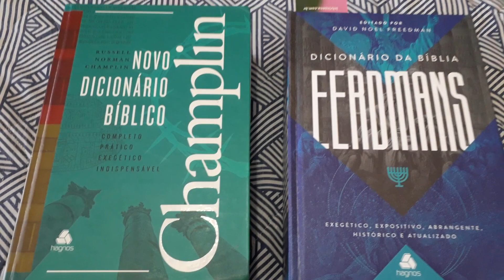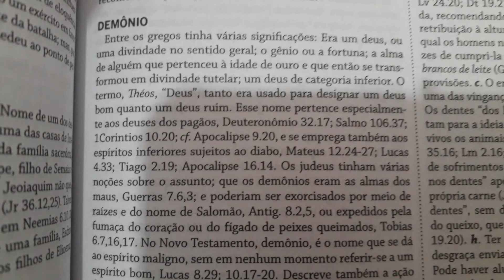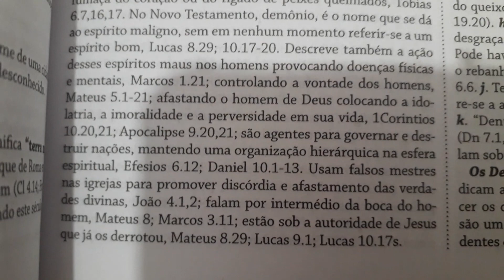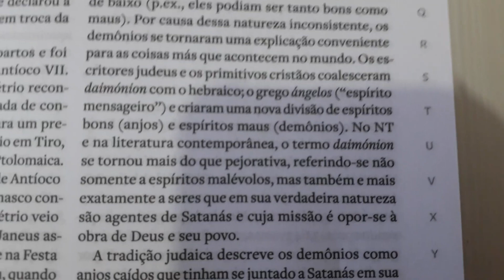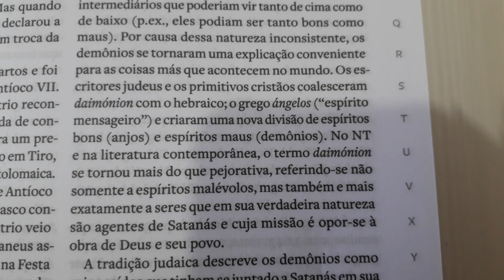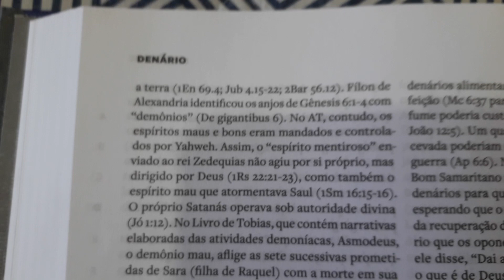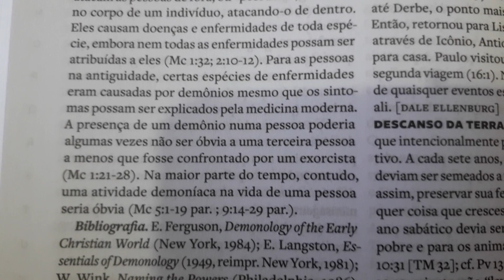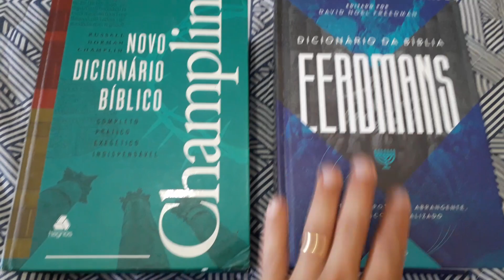DICIONÁRIO CHAMPLIM X DICIONÁRIO EERDMANS.